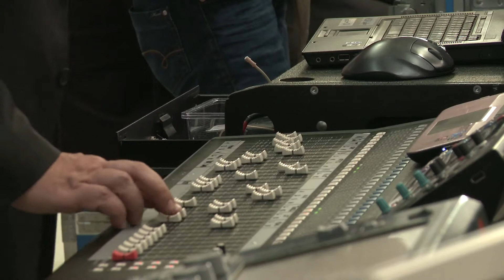Bombardier feiert Firmenjubiläen in Wien Donaustadt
Bombardier Transportation hat zwei wichtige Jubiläen in seiner Firmengeschichte gefeiert: 2008 wurde das neue Bombardier-Werk in Wien-Donaustadt eröffnet und vor 190 Jahren gründete Heinrich Lohner seine Wagenfabrik in Wien, die den Grundstein des Engagements von Bombardier in der Schienenfahrzeugbranche darstellt. In seiner Rede vor den rund 700 Mitarbeitern am Standort betonte Germar Wacker, Geschäftsführer von Bombardier Transportation Österreich, die Verbundenheit des Unternehmens zu Wien: "Wien ist der Geburtsort von Bombardier als Zughersteller. Hier begann die weltweite Erfolgsgeschichte des Weltmarktführers bei Stadt- und Straßenbahnen. Die Stadt ist ein zuverlässiger Partner und stetiger Begleiter. Wir sind dankbar dafür, dass wir hier optimale Voraussetzungen vorfinden, um jeden Produktionstag aufs Neue Spitzenprodukte für unsere Kunden herstellen zu können."